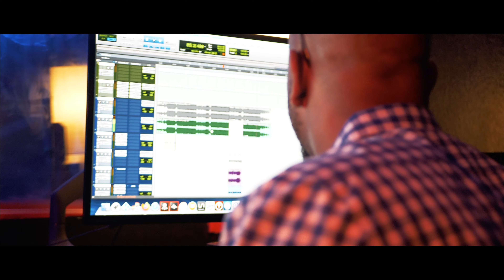Screen Friend ~ Ran Blacc ft Carolynn Rawles - Official Music Documentary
Under the pressure of writing and producing two unreleased solo projects Ran Blacc continues to crank out hit after hit. In this short documentary you will get a inside look at the making of Ran Blacc's Newest single "Screen Friend" featuring Carolyn Rawles.

Or

Executive Produced By: Randall Black II

Video Produced By: Truly Righteous Productions

Directed By: Randall Black II

Co-Directed By: Gary Ruff

Documentary Shot By: Truly Righteous Productions

Documentary Edited By: Truly Righteous Productions

Engineered & Mixed By: LooseLyric

Beat Produced By: Tone Jonez

Recorded At: LooseLyric Studios, Imperial Beach, CA.